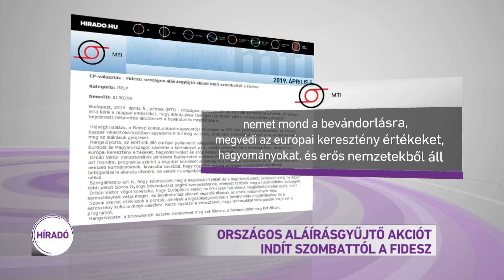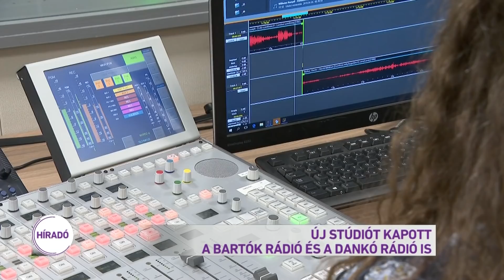Híradó 2019.04.06. 08:00